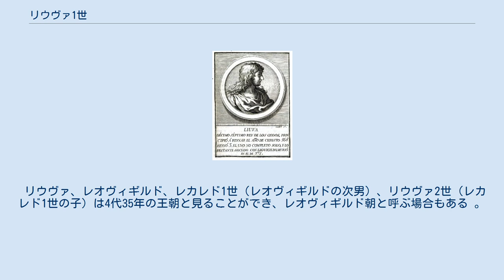リウヴァ1世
リウヴァ1世 （Liuva I、生年不詳 - 572年）は、西ゴート王（在位：568年 - 572年）。
 523年から526年まで伯爵であったリウヴェリックの子。
彼は統治に最も適した人物である実の弟レオヴィギルドを見出し、フランク族のセプティマニアへの侵攻を防ぐためにレオヴィギルドと共同統治を行った。
 リウヴァはアタナギルドの死と同時に即位を宣言した。
彼はガリア・ナルボネンシスのドゥクス（dux、公爵）であったとみられる。
 西ゴート王国を取り巻く状況の悪化は、フランク族によってもたらされた。
シグベルト1世とグントラム1世はおそらく569年にアルルまでやってきている。
グントラムは勝利がかかった戦いにおいて、アルルの広場を包囲した。
 リウヴァはさらなる損失を防止するため、そして自分自身の領土を確保するため、自らセプティマニア国境地帯を統治したと見られる。
この時期はアルルでの出来事のすぐあと、569年頃のことである。
おそらくこの国境地帯は西ゴート支配下にあるヒスパニア・タラコネンシスの一部でもあり、他の州（カルタギネンシスの一部、ヒスパニア・バエティカの一部、ルシタニアの一部）を統治する弟レオヴィギルドを信用していたからこそ、国の中心から離れた辺境を治められたのだろう。
 リウヴァによるこの決定は、公権力の頂点に立つと次は維持しようとする、それまでの西ゴート王たちの傾向とは異なっていた。
王国の北にいるリウヴァの使命は、セプティマニア征服を非組織的に行うフランク族の南進を食い止めることであり、レオヴィギルドは、ヒスパニアの東と南に領土を持ち、新たな領土を征服しようと脅かす東ローマ帝国側と緊張関係にあった。
レオヴィギルドが将来の単独統治の準備をする一方で、権力を弟と分割することにしたリウヴァは、西ゴート王国の経済回復の基礎を築いた。
 リウヴァは572年に亡くなり、レオヴィギルドが単独の王となった。
 リウヴァ、レオヴィギルド、レカレド1世（レオヴィギルドの次男）、リウヴァ2世（レカレド1世の子）は4代35年の王朝と見ることができ、レオヴィギルド朝と呼ぶ場合もある 。